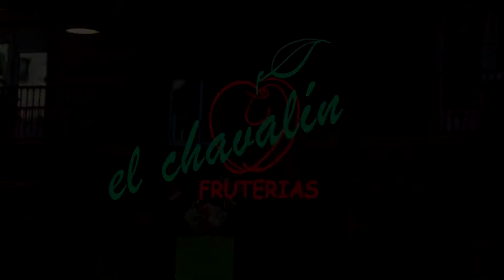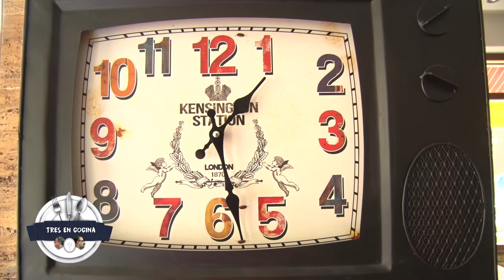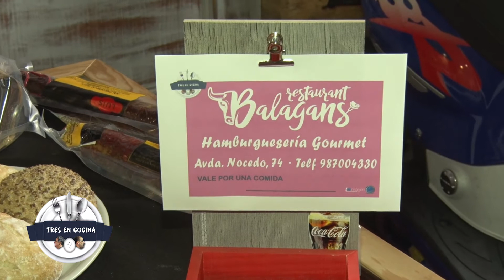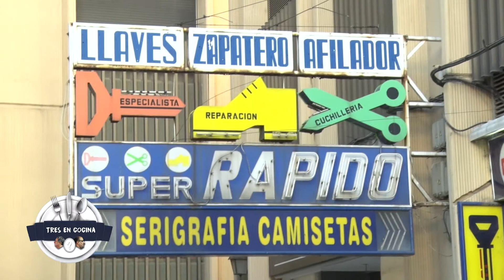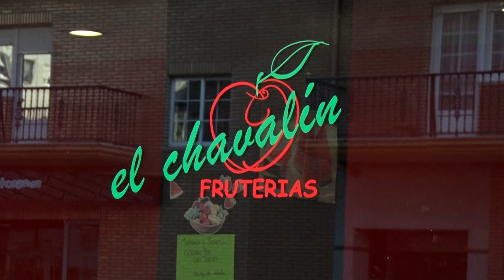TRES EN COCINA 9 BALAGANS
En la Avda. de Nocedo de León se encuentra el Balagans. Es sorprendente el cariño y esmero que se da a la comida. Las hamburguesas, pizzas y ensaladas son muy interesantes. Siguiendo su consejo, hemos cocinado un riquísimo cachopo, de inferior tamaño que el que ellos sirven, por supuesto.